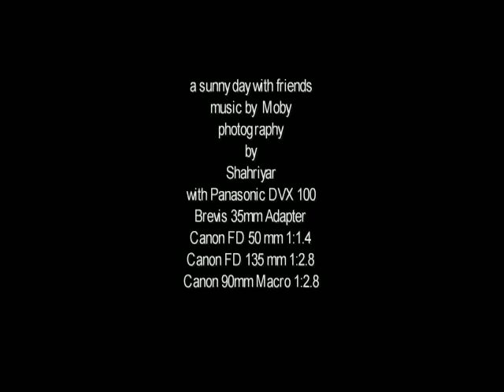sunny day with friends